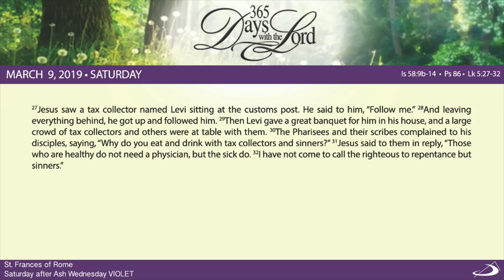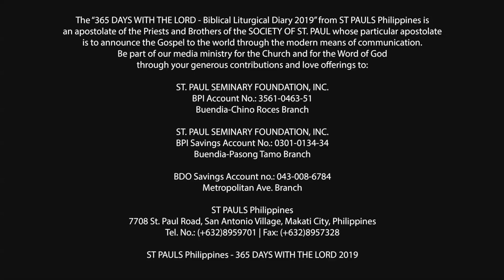365 DWTL | Saturday after Ash Wednesday | March 9, 2019